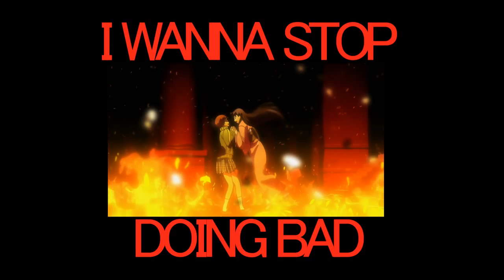yukiko/chie - grande finale (epilepsy warning)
i think yukiko/chie is a rly cute pairing. there are like no videos on it, though, so i made one.

song: grande finale by studio killers
artists/gif-makers tumblrs - ribbonsed, shiiiiingeki, solterina, tarahana
game/anime: persona 4, persona 4 the animation

if i missed someone or gave credit to the wrong person, please tell me so i can fix it!